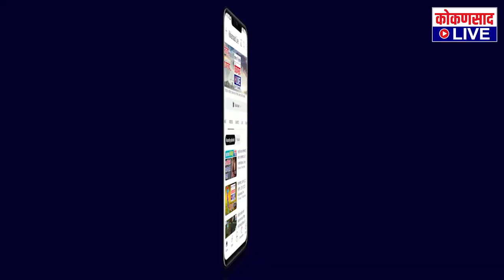संदेश पारकर यांनी घेतल नाधवडेत विठ्ठल दर्शन | Kokansad Live